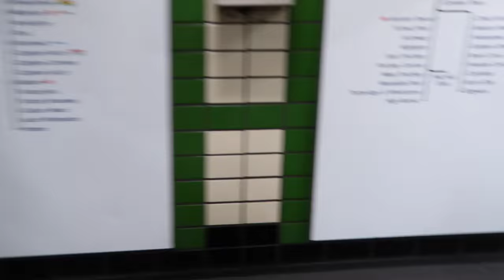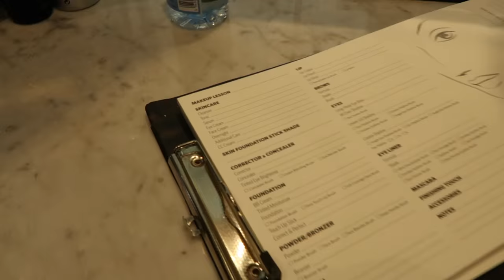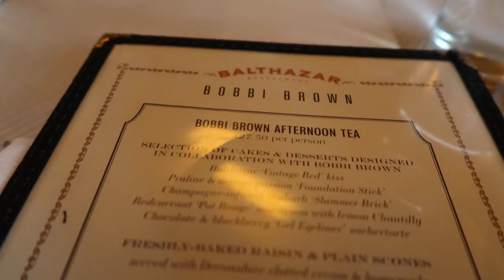FUN VLOG WITH NEW HAIR, FRIENDS FEST & MAKEUP LESSONS! | Lily Pebbles Vlog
Such a busy fun week! I had a Brazilian blow dry, went to Friends Fest with Debs, had Bobbi Brown makeup lessons and afternoon tea then went to a food market with my sisters.

I'm currently uploading Tuesdays at 6.30pm and Sundays at 9.30am UK time.

Lily Pebbles
Gleam Futures
6th Floor
60 Charlotte Street